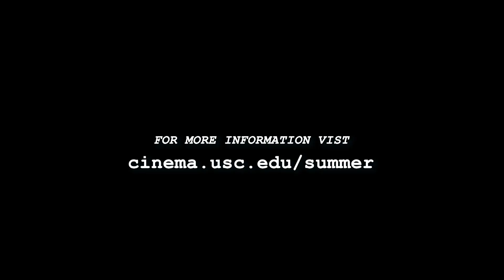Welcome to the SCA Summer Program!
Find out more about the USC School of Cinematic Arts' Summer Program at cinema.usc.edu/summer